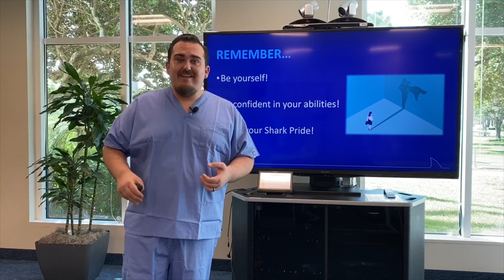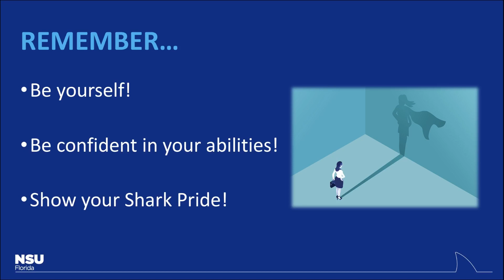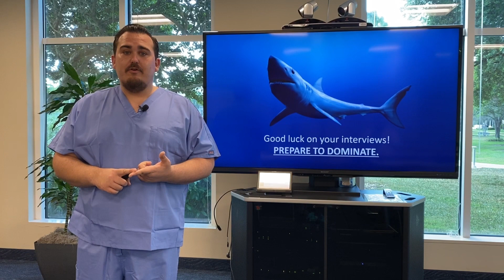NSU's Interview Doctor is in! Episode 10 - Final Words from the Interview Doctor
First interview ever? Don't sweat! NSU's Interview Doctor is making house calls. Here he shares some great tips and tricks to rock your phone or video conference interview.

Episode 10 - Final Words from the Interview Doctor